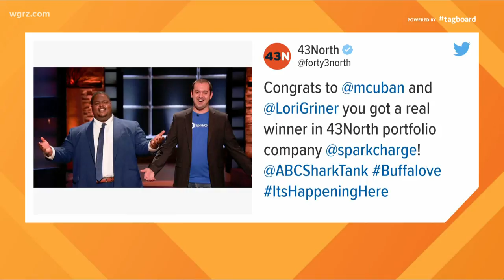WNY'ers on TV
Today's top trending locals on national TV